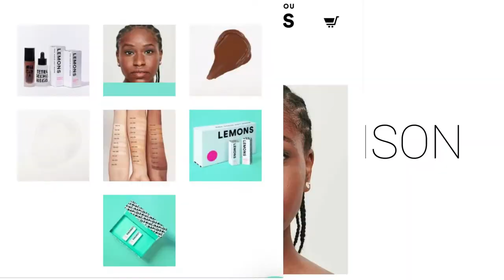VLOGMAS DAY 12| A Visual Diary, Nyc Model Beauty Photography, Black Girl Luxury Vlog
Hey Girlies! Sorry for the late upload, Vlogmas will continue to go on. Working as a nyc model, I have loads of opportunity to be in front of the camera relaying a message visually. Final project is on my Instagram. Enjoy!

matildaj131ue